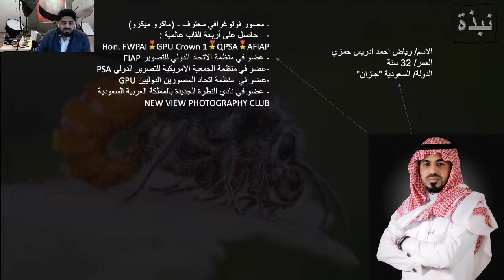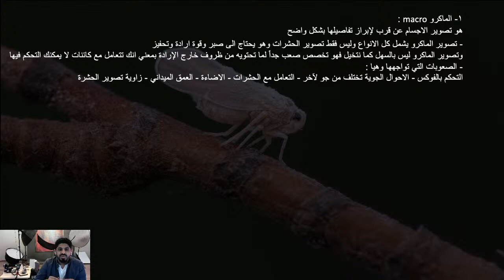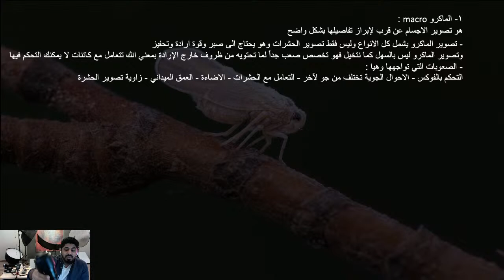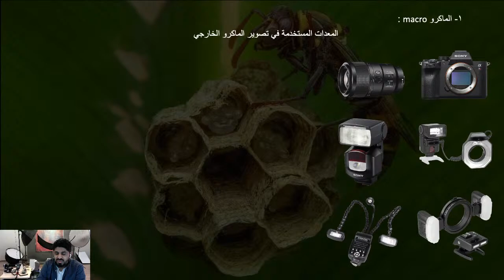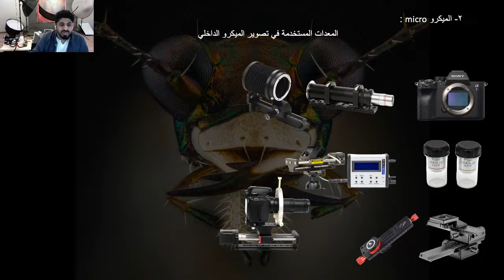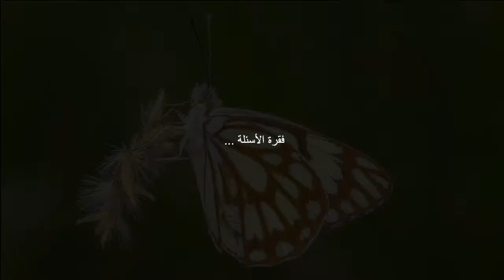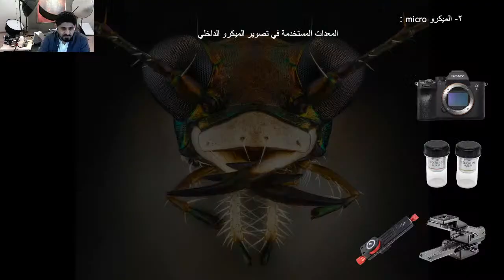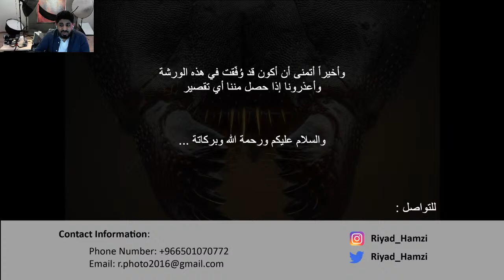Insect Macro Photography by Riyad Ahmed Hamzi